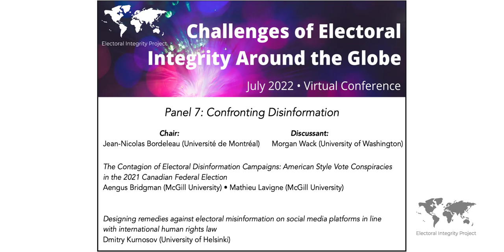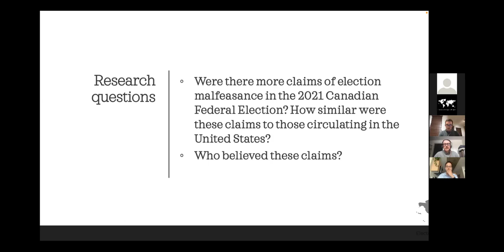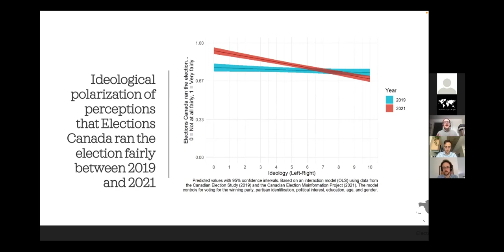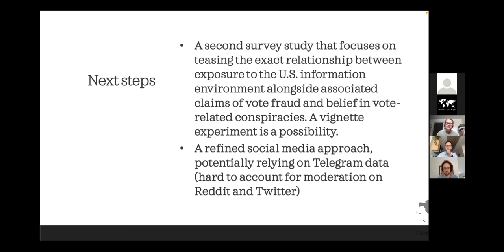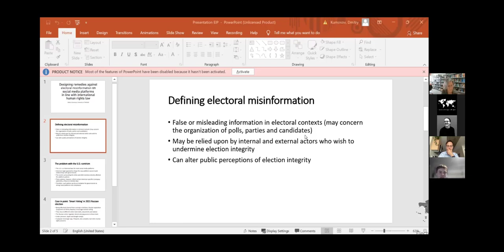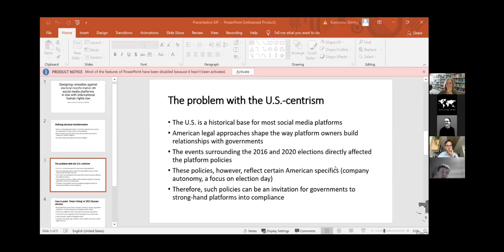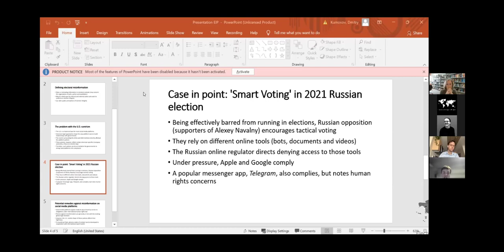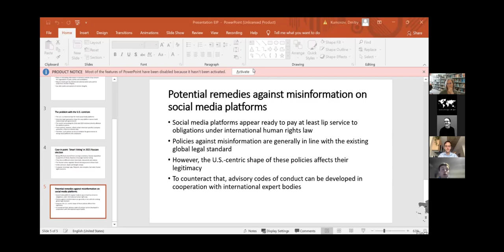EIP 2022 Panel 7: Confronting Disinformation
PANEL 7 - CONFRONTING DISINFORMATION
Chair: Jean-Nicolas Bordeleau (Université de Montréal)

Discussant: Morgan Wack (University of Washington)

The Contagion of Electoral Disinformation Campaigns: American Style Vote Conspiracies in the 2021 Canadian Federal Election — Aengus Bridgman (McGill University), Mathieu Lavigne (McGill University)

From the hate cabinet to 2022 Brazilian elections: what's next?  — Andressa Costa (University of Lisbon), Ana Bernardi (Fundação Escola de Sociologia e Politica de São Paulo), Sergio Barbosa (University of Coimbra), Samara Castro (Mackenzie University)

Designing remedies against electoral misinformation on social media platforms in line with international human rights law — Dmitry Kurnosov (University of Helsinki)

Unfair Competition: How States Use Disinformation to exercise Public Diplomacy — Juan Manfredi (Georgetown University)